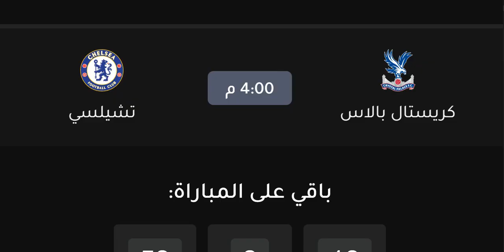موعد مباراة كريستال بالاس و تشيلسي والقنوات الناقلة والمعلق في الدوري الانجليزي الجولة 9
موعد مباراة كريستال بالاس و تشيلسي والقنوات الناقلة والمعلق في الدوري الانجليزي الجولة 9 - تشيلسي و كريستال بالاس
موعد وتوقيت مباراة كريستال بالاس ضد تشيلسي في الدوري الانجليزي والقنوات الناقلة
موعد و توقيت مباراة تشيلسي و كريستال بالاس في الدوري الإنجليزي 2022 و القنوات الناقلة المفتوحة
مواعيد مباريات الدوري الانجليزي الجولة 9 والقنوات الناقلة السبت 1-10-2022
 مواعيد مباريات الدوري الانجليزي الجولة 9 والقنوات الناقلة والمعلق السبت 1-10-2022 - ليفربول و مان سيتي
مواعيد مباريات الدوري الانجليزي الجولة 9 والقنوات الناقلة - الدوري الانجليزي 2023 - ليفربول والسيتي
مواعيد مباريات الدوري الانجليزي الجولة 9 والقنوات الناقلة والمعلقين - الدوري الانجليزي 2022
مواعيد مباريات الدوري الانجليزي الجولة 9 الاحد 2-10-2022 والقنوات الناقلة والمعلق
مواعيد مباريات الدوري الإنجليزي الجولة 9 التاسعة موسم 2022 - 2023